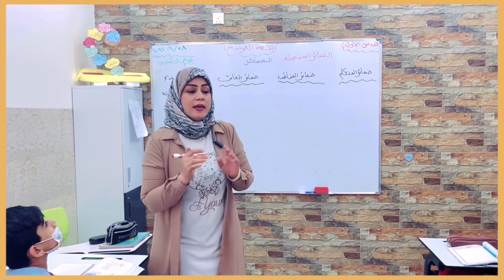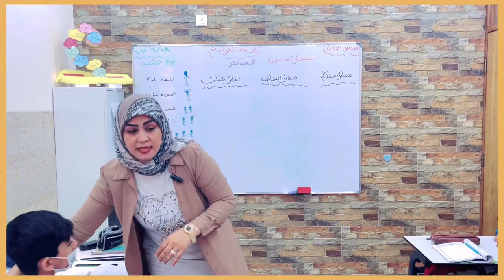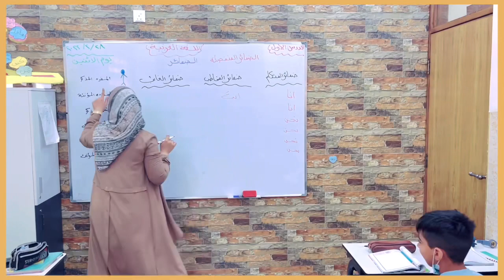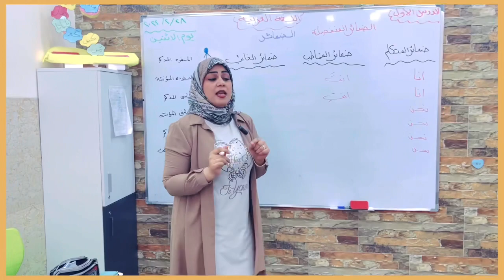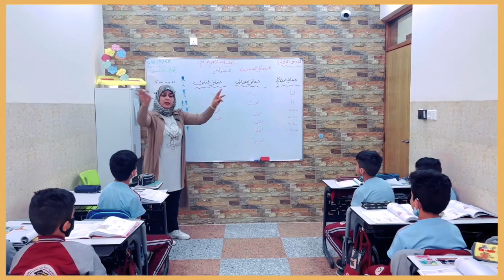درس اللغة العربية للصف الرابع الابتدائي (الضمائر) مع المعلمة الفاضلة الست زهراء مهدي